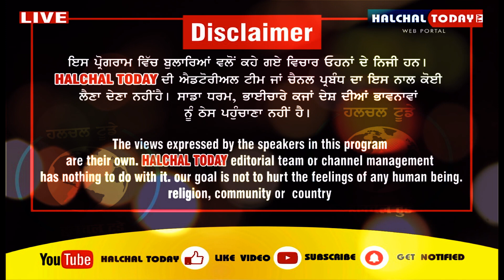ਨਰਾਤਿਆਂ ਦੀ ਹੋਈ ਸ਼ੁਰੂਵਾਤ, Jalandhar ਦੇ Shri Devi Talab Mandir ਵਿੱਚ ਲੱਗਿਆ ਰੌਣਕਾਂ